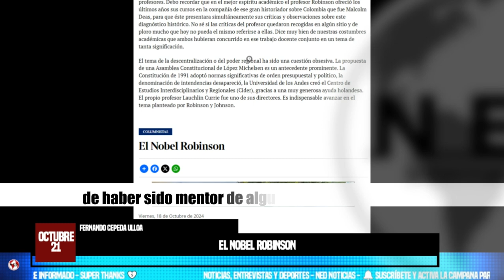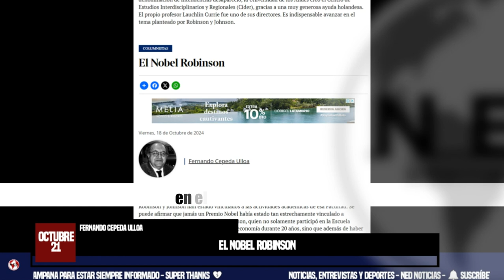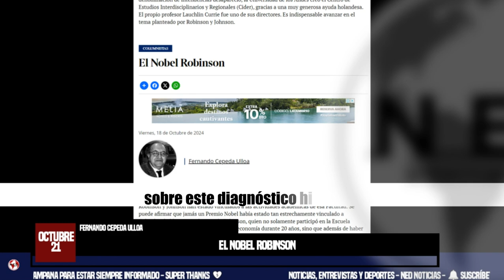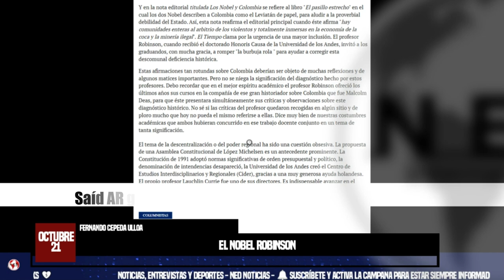EL NOBEL ROBINSON ⛔ Columna Fernando Cepeda Ulloa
Está muy bien que la Universidad de los Andes se sienta orgullosa, particularmente su Facultad de Economía, por el anuncio de los tres premios Nobel para esa disciplina, dos de los cuales Robinson y Johnson han estado vinculados a las actividades académicas de esa Facultad. Se puede afirmar que jamás un Premio Nobel había estado tan estrechamente vinculado a Colombia, hablo principalmente de Robinson, quien no solamente participó en la Escuela internacional de Verano de la facultad de economía durante 20 años, sino que además de haber sido mentor de algunos de sus profesores y de estar casado con una profesional colombiana, ha escrito numerosos trabajos sobre Colombia, algunos de ellos le dan soporte a la justificación que la Academia sueca tuvo en consideración para otorgarle esa máxima distinción.
columna FERNANDO CEPEDA ULLOA